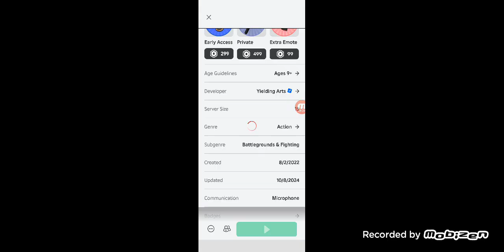CRAB BOSS IN STRONGEST BATTLEGROUNDS!!! (Roblox)